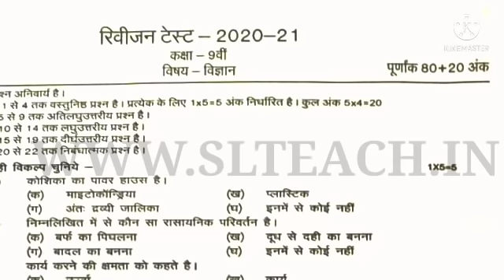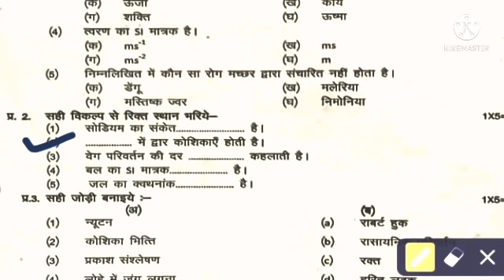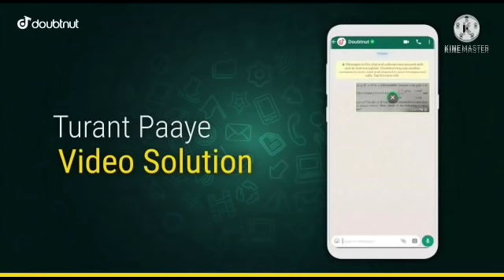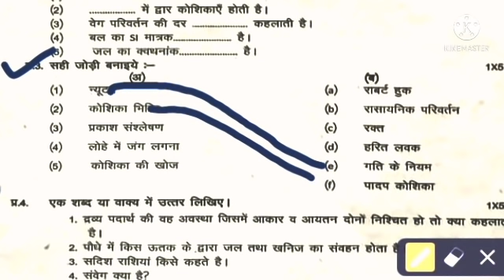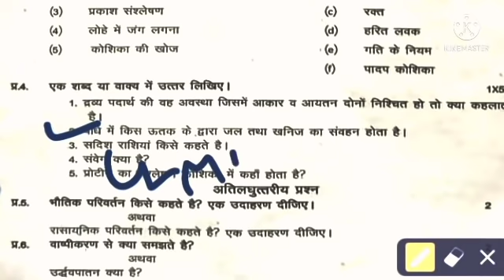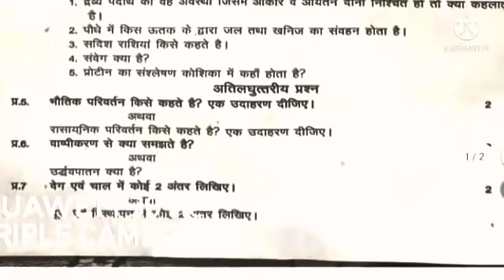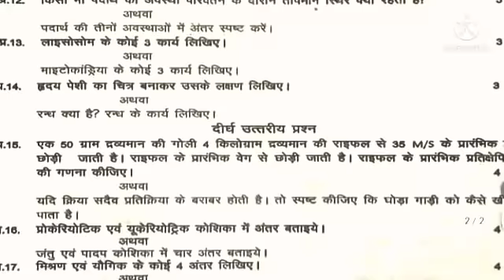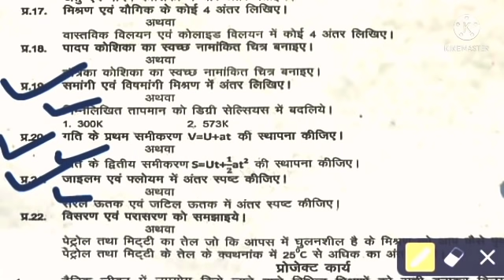trimasik pariksha 2021 class 9 vigyan | कक्षा 9वीं विज्ञान त्रैमासिक परीक्षा 2021 सम्पूर्ण हल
9th vigyan trimasik paper 2021 full solution || कक्षा 9वीं विज्ञान तिमाही पेपर 2021
😱त्रैमासिक पेपर कक्षा - 9th विज्ञान 29 sep 2021 mp board /mp board 9th Science Full Solution

1) Apne Doubt ki photo kheecho
2) Sawal ko crop karke send karo
3) Turant Video Solution pao

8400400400 par Whatsapp karke apne sabhi Doubt ko kardo out!!

Trimasik Pariksha class 9th science paper solution | त्रैमासिक पेपर कक्षा 9 विज्ञान 2021 |trimasik paper

trimasik paper class 9th science mpboard Trimasik
paper 2021 kaksha 9vi ninth science paper त्रैमासिक पेपर 2021-22
त्रैमासिक पेपर 2021 कक्षा नवीं विज्ञान का पेपर फुल
सोल्यूशन एमपी बोर्ड 2021
Kaksha 9vi navi hindi विज्ञान ka
paper solution mpboard traimasik paper Class 9th science trimasik paper 2021 mp board
9th विज्ञान trimasik paper 2021
त्रैमासिक पेपर नवीं विज्ञान
Mp board trimasik paper
त्रैमासिक पेपर नवीं विज्ञान पेपर फुल सोल्यूशन
त्रैमासिक पेपर
कक्षा-9वी विज्ञाम त्रिमासिक परीक्षा
कक्षा 9वी गणित का पेपर  त्रैमासिक परीक्षा 9वीं गणित
त्रैमासिक परीक्षा 2021 कक्षा 9वीं गणित
Tremasik pariksha 2021 9vi ganit
एमपी बोर्ड त्रैमासिक परीक्षा 2021 कक्षा 9वीं गणित म.प्र. त्रैमासिक परीक्षा 2021 9th गणित पेपर
त्रैमासिक परीक्षा 9वी गणित पेपर 2021
त्रैमासिक परीक्षा
Hindi Quarterly exam paper 2021
trimasik paper answer 2021 MP Board
class 9th angreji traimasik Pariksha 2021
kaksha 9 angreji trimasik Pariksha 2021 MP Board
kaksha 9 science paper quarterly exam 2021 MP Board
kaksha 9 Science quarterly exam paper 2021 MP Board
quarterly exam paper solution class 9th Science MP Board 2021
MP Board quarterly exam Science paper
class 9th Science paper solution 2021 MP Board
tramasik paper kaksha 9vin Hindi
9th Science tramasik paper
tramasik paper 2021
dasvin ke trimasik paper

Topic Cover —

1. trimasik paper 2021
2. trimasik pariksha 2021
3. class 9th trimasik pariksha 2021
4. trimasik pariksha 2021 9th science
5. class 9 vigyan trimasik paper
6. 9th vigyan trimasik paper
7. trimasik pariksha 2021 class 9 vigyan
8. class 9th science trimasik paper solution
9. kaksha navi vigyan trimasik paper